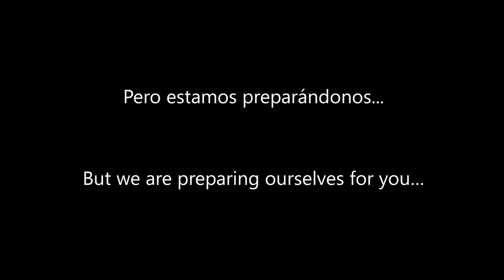VIDEO AGENCIA TURISMO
Rapa Nui... te espera!
Conoce con nosotros la magia y el encanto de esta pequeña isla en la mitad del Pacifico!
Estamos trabajando para recibirlos de forma segura!!!
No anules, modifica, te esperamos!!!